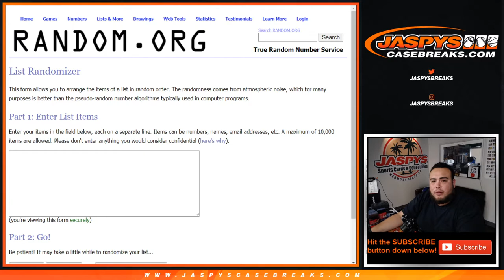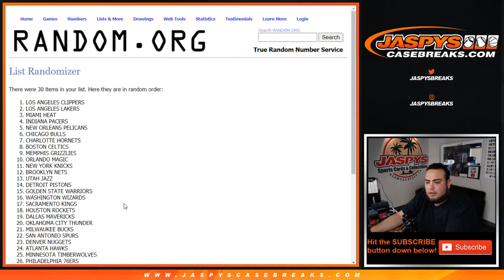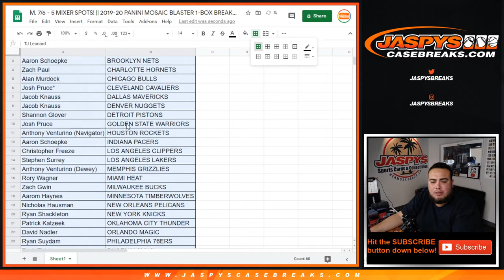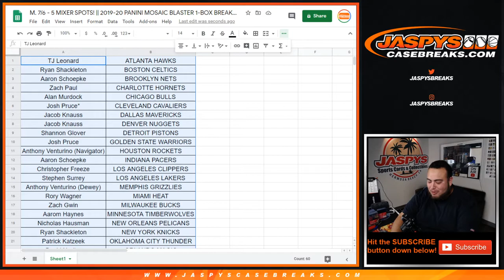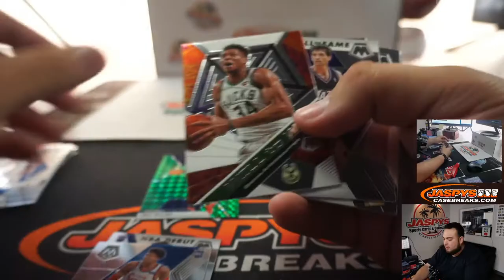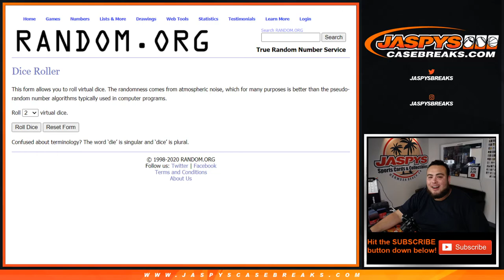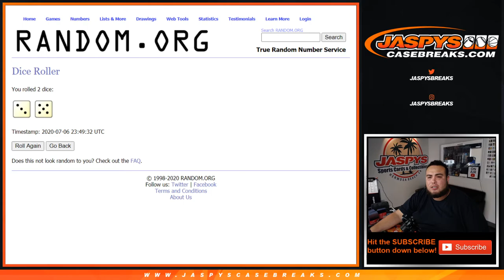M. 7/6 - 5 MIXER SPOTS! || 2019-20 PANINI MOSAIC BLASTER 1-BOX BREAK #24 *RT*